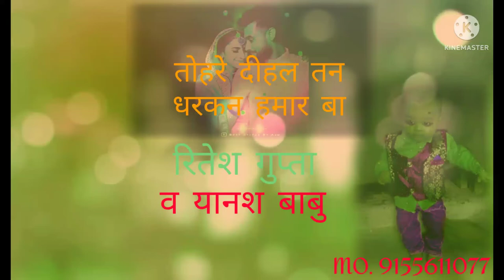Ritesh Gupta mother ❤song Coll ❤ringtone